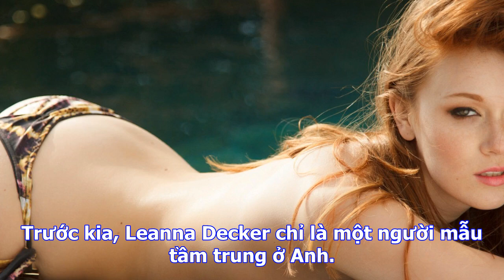Bongdaso - bóng đá số - tin tức - fan nữ xinh xắn của man city khẩu chiến hâm nóng derby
Trước kia, Leanna Decker chỉ là một người mẫu tầm trung ở Anh. Tuy nhiên, sự nghiệp và tên tuổi của ...